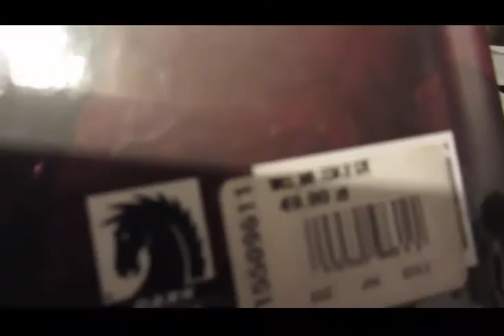226=Jest tak przyjemnie, że..